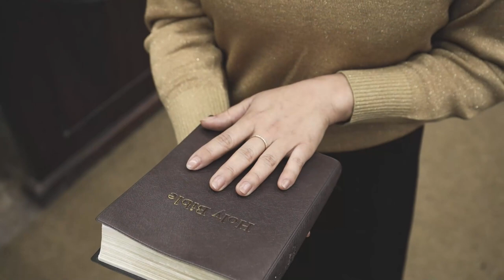MARCH 26, KERÜSUO KEHOU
UNION BAPTIST CHURCH
UBC MISSION CONFERENCE
MARCH 26

DIEKEPU
DR. ANDREW B.KIM

KRÜTA
PASTOR VISATO YHOSHÜ

PRELUDE

KETSHE MU KERÜSUO

ZHAPU TSALI
SANCTUARY CHOIR

ZHAPU TSALI 11
 MALE VOICE I/C JAPU CHASE

MHAKENGU

KETHODIE KEPHRÜ
JANUO THEÜNUO

DIEKEPU TEI

INTERPRETOR
REV. DR. RACHÜLIE VIHIENUO

THEKHA KECHA

KEPESIKESHÜ TEI

KERÜSUO KRÜTA
MESAVINUO DOLIE, VITSINO IRALU, ZHAPUVI LIEGISE & KEVIZHAPU VIHIENUO

KEHOULUOÜ
USHER COMMITTEE

TRAFFIC
ANGUKATO SWUNETHO, VIKETHO KECHÜ & DIETHOBU LIEGISE

NYIEPOU KESEKESHÜ
MESENO LIEGISE

AUDIO VISUALS
RAKOBE HARALU, DENO DOLIE, SEYIEKRALIE THEÜNUO & ECUSILE HARALU

CA HE
I/C LIERIE, LERIE CHAZOU, AG, NEW RESERVE, OLD & NEW MINISTERS HILL ZANUO
KROTHO